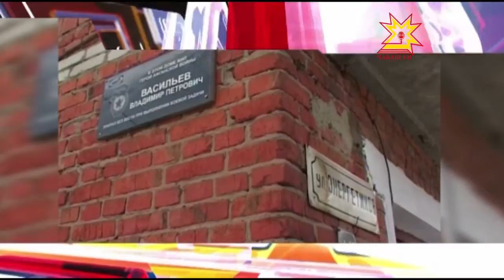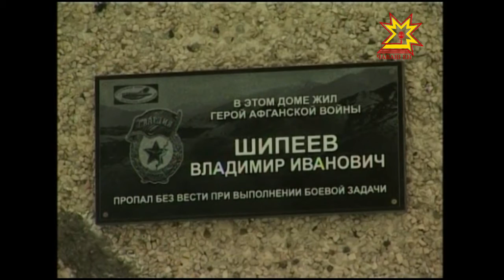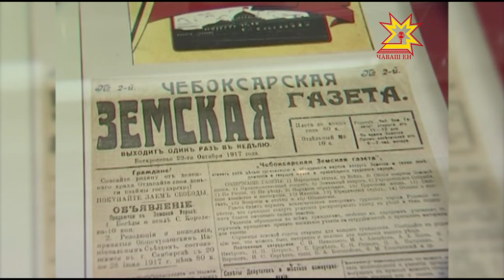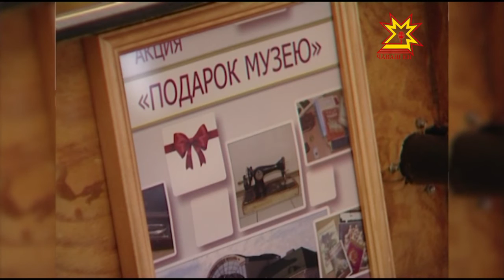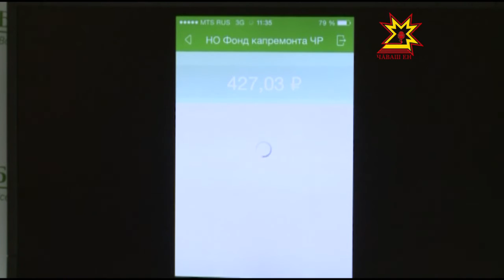Республика 15 02 2016 на русском языке Вечерний выпуск